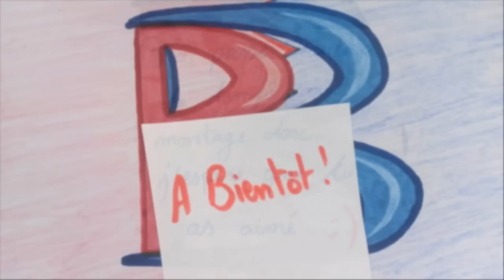TOP 30 POKEMON FUSION [ POKEMON MOON & SUN - LUNE & SOLEIL ] POKEMON FUSIONS THEORIE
Coucou!
Alors aujourd'hui je te propose de visionner un TOP 30 entièrement personnalisé des plus belles fusions de pokémon réalisées par des fans :)
Peut être que nous verrons ces pokémon fusionnés dans POKEMON Lune & Soleil - Moon & Sun? Mais ce n'est qu'une rumeur ^^ Après tout, on peut faire des hypothèses et rêver de voir enfin des fusions de pokémon :)
En ce qui me concerne, je suis impatient de voir ces nouvelles versions sortir en attendant l'arrivée de Pokémon Go ^^

Source:
- Application PokéFusion

Si tu aimes, je te ferai découvrir d'autres pokémon fusionnés donc je compte sur toi pour mettre un max de pouces bleus :)
Puis j'espère que tu as aimé le montage que j'ai réalisé afin de te montrer au mieux ces fusions :)

[100 likes le 06/03/16 à 20h]
[200 likes le 17/03/16]
[300 likes le 04/04/16]
[400 likes le 07/04/16]
[500 likes le 09/04/16]
[600 likes le 11/04/16]
[700 likes le 14/04/16]
[800 likes le 19/04/16]
[900 likes le 23/04/16]
[1000 likes le 25/04/16]
[1100 likes le 29/04/16]
[1200 likes le 01/05/16]
[1300 likes le 04/05/16]
[1400 likes le 08/05/16]
[1500 likes le 12/05/16]
[1600 likes le 18/05/16]
[1700 likes le 26/05/16]
[1800 likes le 03/06/16]
[1900 likes le 09/06/16]
[2000 likes le 15/06/16]
[2100 like le 26/06/16]
[2200 likes le 06/07/16]
[2300 likes le 15/07/16]
[3000 likes le 10/08/16]
[4000 likes le 01/09/16]
[5000 likes le 08/09/16]

(1k vues le 11/03/16)
(2k vues le 19/03/16)
(3k vues le 28/03/16)
(4k vues le 03/04/16)
(5k vues le 06/04/16)
(6k vues le 07/04/16)
(7k vues le 09/04/16)
(8k vues le 10/04/16)
(9k vues le 10/04/16)
(10k vues le 11/04/16)
(11k vues le 13/04/16)
(12k vues le 14/04/16)
(13k vues le 16/04/16)
(14k vues le 18/04/16)
(15k vues le 19/04/16)
(16k vues le 21/04/16)
(17k vues le 22/04/16)
(18k vues le 23/04/16)
(19k vues le 24/04/16)
(20k vues le 25/04/16)
(21k vues le 26/04/16)
(22k vues le 27/04/16)
(23k vues le 28/04/16)
(24k vues le 29/04/16)
(25k vues le 30/04/16)
(26k & 27k vues le 01/05/16)
(28k vues le 02/05/16)
(29k & 30k vues le 04/05/16)
(31k vues le 05/05/16)
(32k vues le 06/05/16)
(33k vues le 07/05/16)
(34k vues le 08/05/16)
(35k vues le 09/05/16)
(36k vues le 10/05/16)
(37k & 38k vues le 11/05/16)
(39k vues le 12/05/16)
(40k vues le 13/05/16)
(41k vues le 14/05/16)
(42k vues le 15/05/16)
(43k vues le 16/05/16)
(44k vues le 17/05/16)
(45 k vues le 19/05/16)
(46k vues le 21/05/16)
(47k vues le 22/05/16)
(48 k vues le 24/05/16)
(49k vues le 25/05/16)
(50k vues le 27/05/16)
(51k vues le 29/05/16)
(52k vues le 31/05/16)
(53k vues le 03/06/16)
(54k vues le 04/06/16)
(55k vues le 05/06/16)
(56k vues le 08/06/16)
(57k vues le 10/06/16)
(58k vues le 11/06/16)
(59k vues le 12/06/16)
(60k vues le 14/06/16)
(61k vues le 16/06/16)
(62k vues le 17/06/16)
(63k vues le 19/06/16)
(64k vues le 21/06/16)
(65k vues le 23/06/16)
(66k vues le 25/06/16)
(67k vues le 27/06/16)
(68k vues le 29/06/16)
(69k vues le 01/07/16)
(70k vues le 03/07/16)
(71k vues le 06/07/16)
(72k vues le 09/07/16)
(73k vues le 10/07/16)
(74k vues le 11/07/16)
(75k vues le 13/07/16)
(76k vues le 15/07/16)
(77k vues le 17/07/16)
(78k vues le 19/07/16)
(79k vues le 22/07/16)
(80k vues le 24/07/16)
(100k vues le 10/08/16)
(200k vues le 05/10/16)